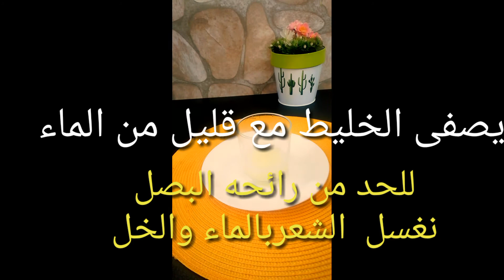افضل واسرع وصفة لتطويل الشعر بسرعه الصاروخ وتكثيفه/وصفات ألدى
افضل واسرع وصفة لتطويل  الشعربسرعة الصاروخ الشعر وتكثيفه وصفات ألدى
كيفية تطويل الشعر بطريقةسريعة وفعالة
بمكون واحد فقط من مطبخك
فوائد عصير البصل لنمو الشعر وتكثيفه
ببيضة واحده لتطويل الشعر بسرعه الصاروخ،تطويل الشعر بجنون بدون غسله،وصفه هنديه لتطويل الشعر،وصفه بمكون واحد لتطويل ولمعان الشعر، وصفةالمليون مشاهدة وسريعة،

وصفة_ تطويل_الشعر
تطويل_الشعر_بدون غسل
وصفات سهلةوسريعة_واقتصادية
Remède_ naturel